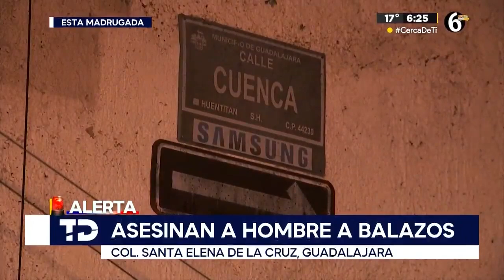Muere hombre tras ser atacado a balazos en la colonia Santa Elena de la Cruz en Guadalajara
Un hombre murió tras ser atacado a balazos en calles de la colonia Santa Elena de la Cruz, en el municipio de Guadalajara.

Los hechos ocurrieron sobre la calle Cuenca al cruce con Irene Robledo dónde se reportaba una persona de aproximadamente 35 años de edad aparentemente inconsciente.

TELEDIARIO GUADALAJARA